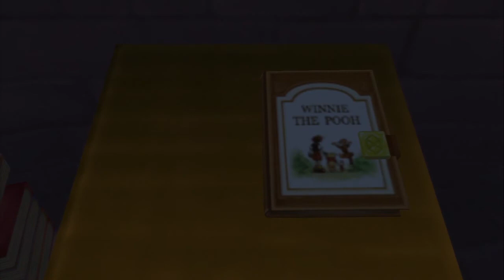Let's Play Kingdom Hearts: Final Mix HD Part 88 - Where'd Everyone Go?